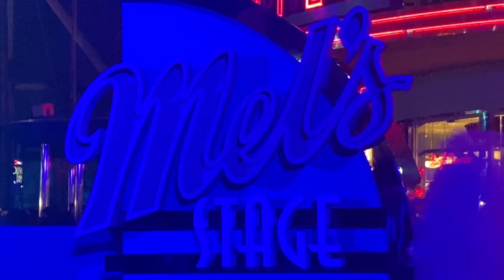🧟‍♀️ ホラーナイト ゾンビ・ダンス ～ DJ X デス スクエア ～ 🧟‍♀️ 2021.11.05 18:40 グラマシー